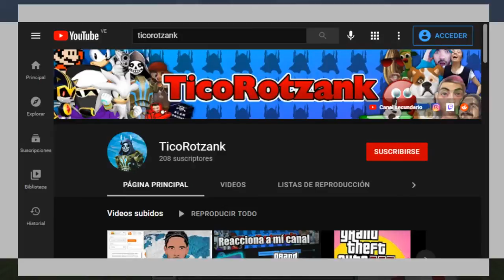Que canal de mierda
cuanto tiempo sin subir videos a este canal

🔵 Discord Tag: TicoRotzank # 0526

🧵 Tags (Ignorar)